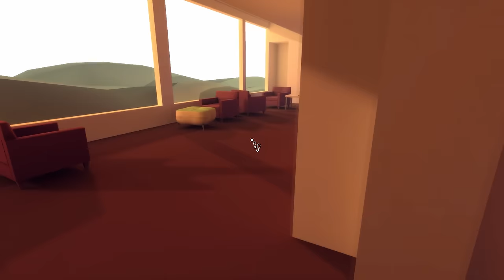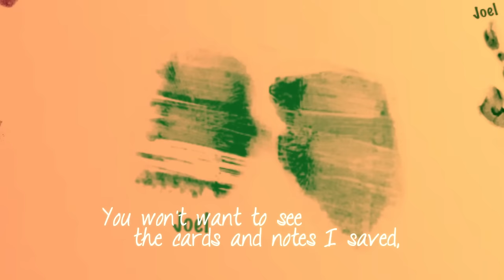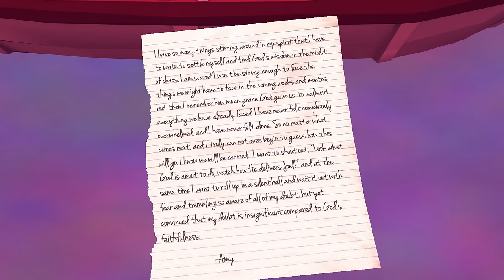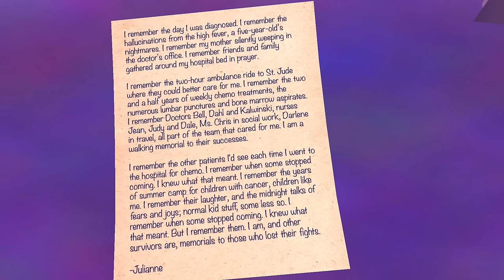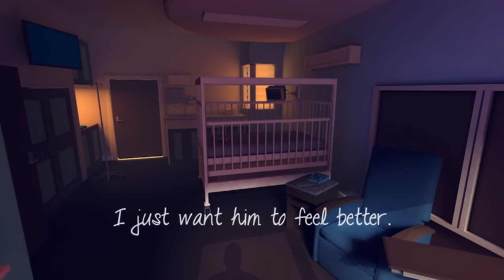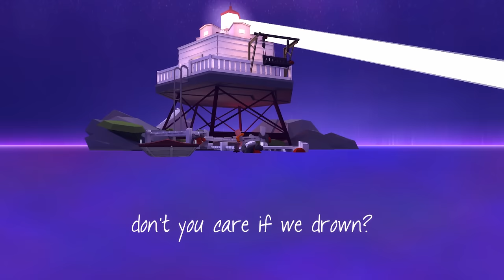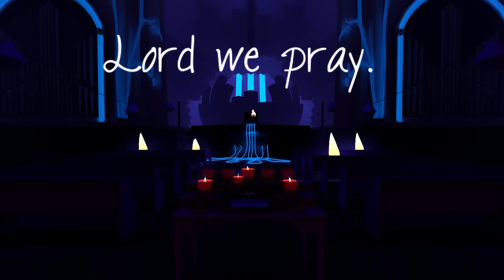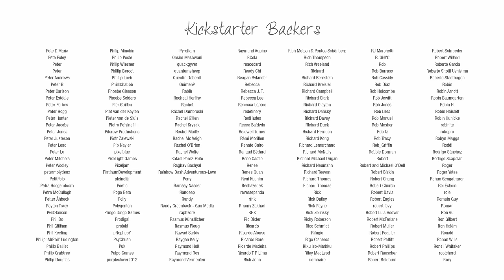That Dragon, Cancer Full Game Walkthrough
This is a That Dragon, Cancer Full Game Walkthrough with no commentary. Really heartbreaking game that I highly recommend.